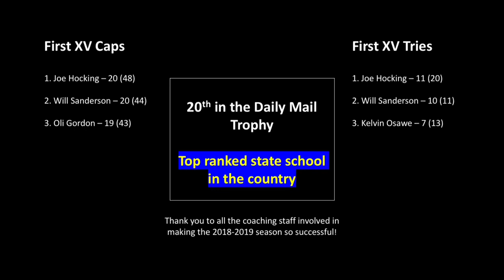Sir Thomas Rich’s 1st XV Highlights 2018-19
Highlights from the 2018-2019 season. Music: Say It - Illenium Remix (Flume, Tove Lo) and Living in Hyperparadise (Drake and Flume)